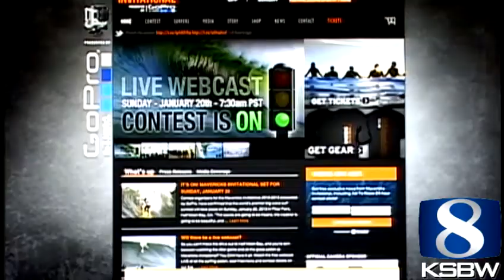Santa Cruz surfers prepare for Mavericks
The world's top surfers, including eight from Santa Cruz, are in the 2013 Mavericks Invitational lineup.